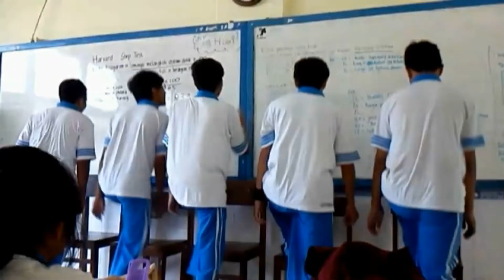HARLEM SHAKE HISSATSU! SMANAGA 2013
HIGH SCHOOL HARLEM SHAKE

SMANAGA 2013